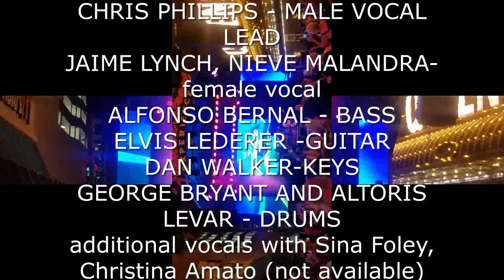ZOWIE BOWIE BAND COMPILATION 2017-2020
This is what fans have been waiting for.
The videos.   The band can go to hell as far as I'm concerned.  in FACT, all these bands went to hell.
"the wages"; we collect what we sow.

Steven J. Bank